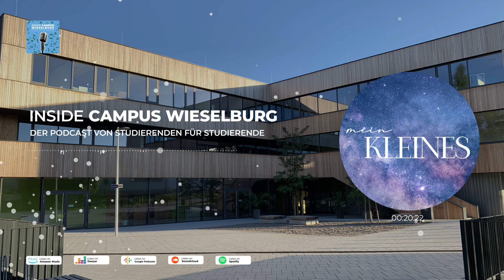Inside Campus Wieselburg - mein Kleines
In der Episode 19 „mein KLEINES Business Talk“ von „Inside Campus Wieselburg“ nimmt Dich das Gründerteam von mein KLEINES ein Stück auf ihre Reise durchs Universum mit. Gemeinsam mit unserem Gast, der Modeexpertin Lisa Muhr, sprechen wir über nachhaltige Materialien in der Baby Mode und Business Tipps.